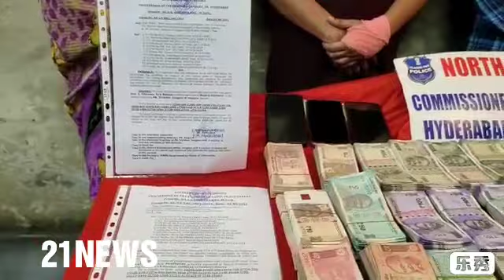busted fake government job racket & apprehended three cheaters in which two male & one female perso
FAKE GOVT JOB RACKET BUSTED - THREE HELD

  On Credible information the sleuths of Commissioner’s Task Force, North Zone Team busted fake government job racket & apprehended three cheaters in which  two male & one female person, who are cheating innocent unemployed youth by false promises of providing Government jobs as Jr.Asst & Record Asst in PANCHAYATHRAJ Dept, Telangana State etc collecting huge amounts from job aspirants thereby deliver fake & Forged appointment order copies as genuine.  Cheated  about 25 innocent persons  and collected approximate             Rs. 1,27,00,000/-.
 DETAILS OF ACCUSED PERSON:-
1) Arandkar Rajkumar S/o. late A.Jagadishwar, age. 42 yrs, Occ. Superintendent in Panchayathraj Dept at Mulugu (U/Suspension) R/o.Warangal Dist, Telangana State, (Main offender & preparing fake & Forged appointment order copies and deliver to victims )
(Previously arrested in Cr.No.89/2021, U/s.420 R/w. 34 IPC of Akkannapet PS, Siddipet Dist)

2) Arror Veeramani W/o.A.Chandrashekar, age.47 yrs, Occ. House wife R/o. Tandur, Vikarabad Dist, Telangana State, (Associate of Rajkumar)

3) Chichenti Pandu S/o.Ch.Sudarshan, age.33 yrs, Occ.Car driver R/o. Badangpet, Hyderabad N/o. Vikarabad(Dist), Telangana State,  (Associate of Rajkumar)

 SEIZED MATERIL :-
1. Fake & Forged appointment order copies -18 victims
2. Fake & Forged proceeding copies ( Xerox) -05 victims
3. Net cash Rs. 8,85,000/- ( Eight lakh eighty five thousand )
4. Three Cell phones

 Detected cases :
1. Cr.No. 546/2021, Us. 406,420,468,471 r/w 34 IPC of Panjagutta PS

2. Cr.No. 953/2021, U/s. 420, 468, 471 R/w. 34 IPC of Meerpet PS ., Rachakonda

 MODUS OPERANDI:-
  The accused Arandkar Rajkumar is native of Warangal Dist, Telangana State. He is working as superintendent in Panchayathraj Dept, at Mulugu (Mandal) Telangana State (Presently under suspension).
 The accused while working as Superintendent in Panchayathraj Dept, Mulugu, Telangana state, he came into contact with Smt. Arror Veeramani W/o.A.Chandrashekar N/o. Tandur, Vikarabad Dist, Telangana & Chichenti Pandu S/o. Ch.SudarshanN/o. Kulakacharla(village&Mandal),  Vikarabad(Dist), Telangana State, to gain easy money illegally, they  hatched a plan to lure the job aspirants, poses that they having influence with Govt higher officials in Panchayathraj Dept, Hyderabad, Telangana State promising that  they can arrange  Junior Asst & Record Asst Govt jobs in Panchayathraj Department, to believe them the accused person received the  candidate  Education certificates (Xerox),  address proof copies & Photos on the pretext of provide Govt jobs to them.  The main accused took the candidates at Panchayathraj Dept, Erramanjil Colony, Panjagutta,  showing the office to them by saying that they will be  join in the Department, waiting them at Parking place sometime , to believe him that the process is genuine, he went into office, after few minutes return back  parking place saying that  he met with higher officer  and they started job process. .
  Previously the accused Arandkar Rajkumar was in Cr.No.89/2021, U/s.420 R/w.       34 IPC of  Akkannapet PS, Siddipet Dist, Telangana State.
 ARREST:-
  On credible information apprehended the cheating offenders 1) Arandkar Rajkumar, 2)Arror Veeramani  & 3)Chichenti Pandu and seized Fake & Forged Appointment order copies, cash  and other incriminate material from the instance of above accused persons.
  The accused persons along with seized material were handed over to  SHO, Panjagutta PS  for further necessary legal action.

 The arrest was made under the supervision of Sri.P.Radhakishan Rao, Dy.Commissioner of Police, Commissioner’s Task Force, Hyderabad by Sri K.Nageswar Rao,  Inspector of Police, Commissioner’s Task Force, North Zone, and SIs B.Parameshwar,  K.Srikanth,  B.Ashok Reddy, G.Shivanandam & North Zone Task Force  Team, Hyderabad.

Dy.Commissioner of Police,(OSD)
Commissioner’s Task Force,
Hyderabad City.